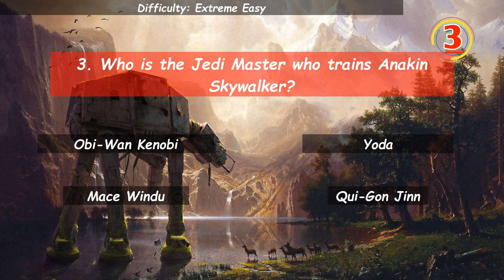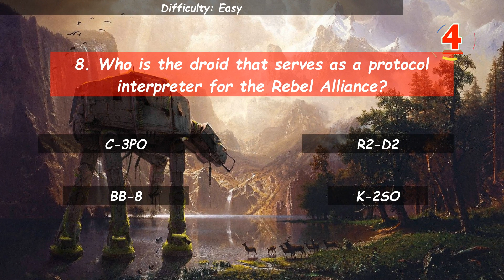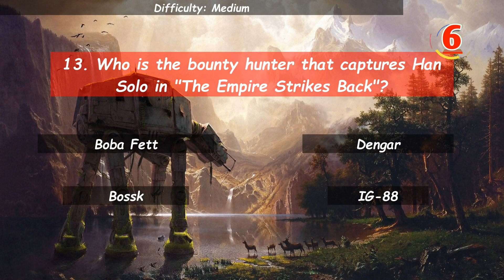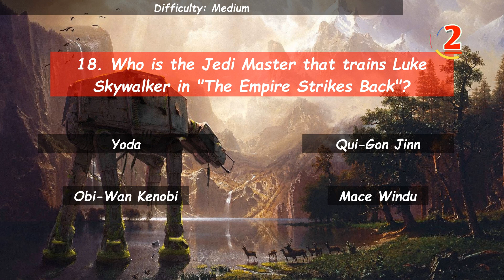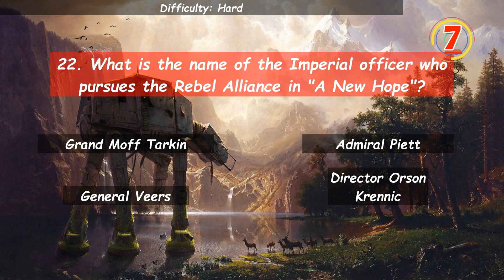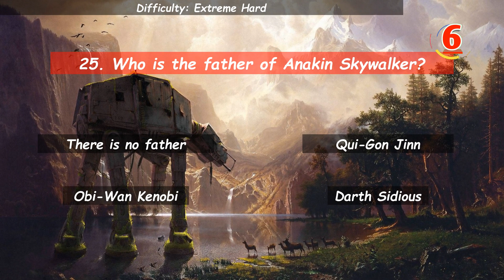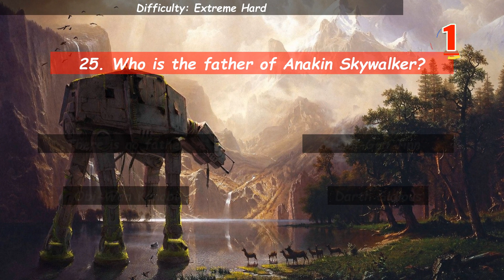Galactic Star Wars Quiz - Journey to a Galaxy Far, Far Away!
Embark on an intergalactic adventure with our ultimate Star Wars quiz! Whether you're a Jedi Master or a Padawan, this quiz will test your knowledge of the Force, iconic characters, and epic battles. Get ready for 30 questions ranging from extreme easy to extreme hard, covering the entire Star Wars saga.

Are you well-versed in the lore of the Jedi and Sith, or can you identify every droid and starship in the galaxy? From Luke Skywalker's heroic journey to the rise of the First Order, this quiz spans the entire Star Wars universe.

Keep track of your score and challenge your friends to see who truly rules the galaxy. Share your results in the comments below and let us know if you're a Rebel Alliance hero or a Dark Side devotee.

May the Force be with you as you tackle this Star Wars quiz! Now, let the Star Wars quiz begin!